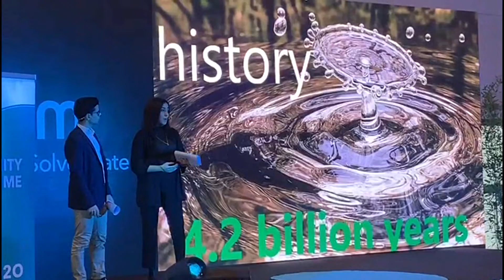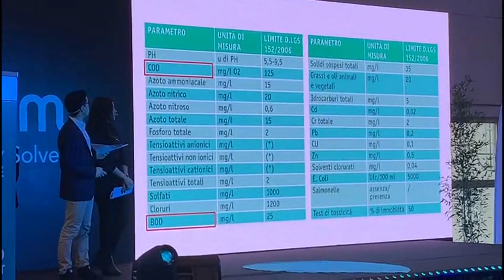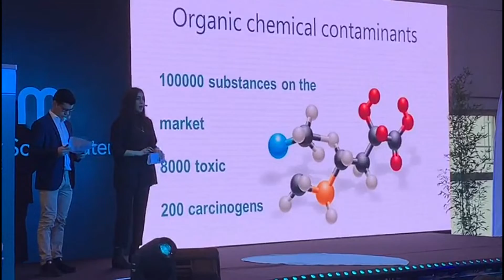"Xylem 2020 Europe Summit - 1" Bancarelle Scientifiche 2020 (IIS Marconi)